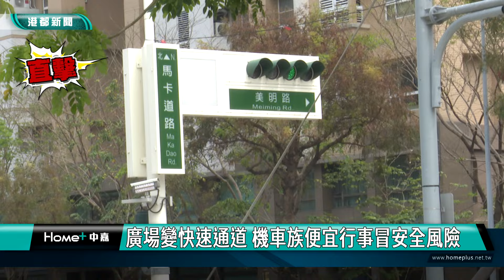有誇張到|內惟車站前廣場機車族竄行 行人憂違害安全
【港都新聞】內惟車站前廣場機車族竄行 行人憂違害安全
位在高雄鼓山區的內惟車站前廣場，機車族直衝亂竄，引起來往行人的不安，也要求加強管制取締，但也有民眾表示，廣場使用率不大，並直接將東西兩側通行切割，應該考量符合當地需求來設計規劃，尋求良性的雙贏局面。